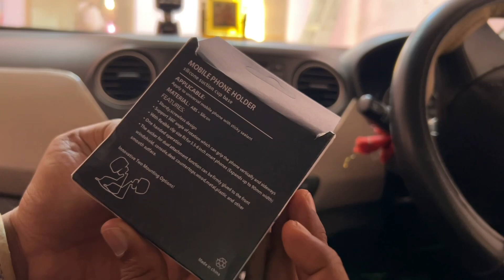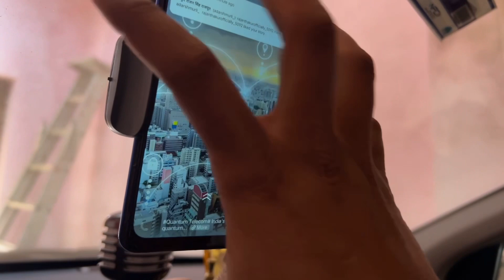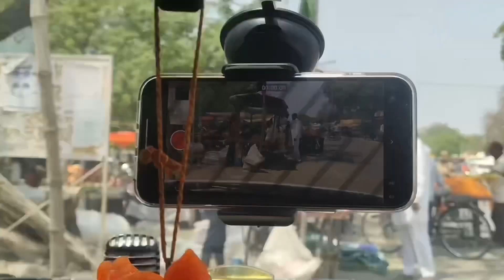Best Mobile Holder For All Cars👌 only in 270₹ best & Cheap Must Buy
how to make mobile holder for car at home,
portronics clamp on adjustable air vent mobile holder for car,
360 degree mobile holder for car,
elv car mobile holder for dashboard,
best mobile holder for car dashboard,
humble universal 360 degree adjustable mobile phone holder for car,